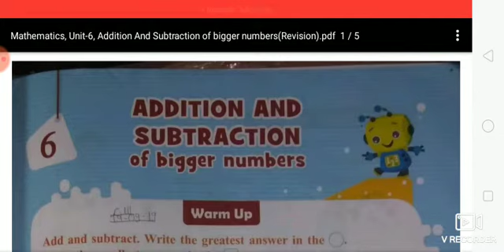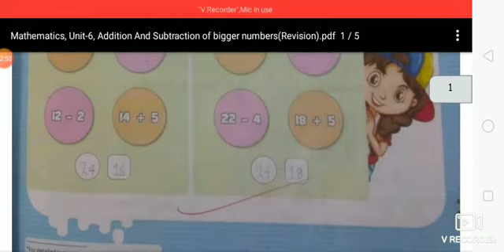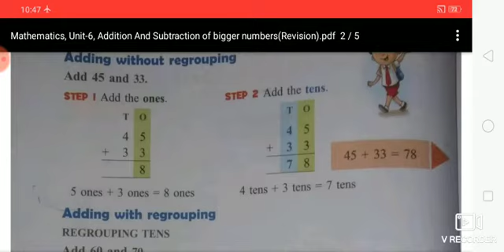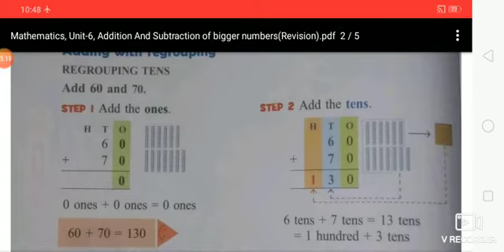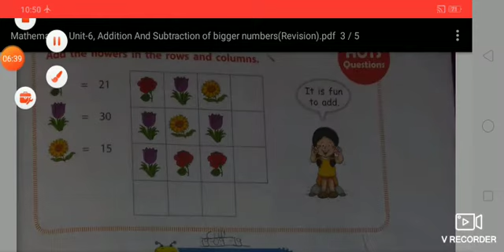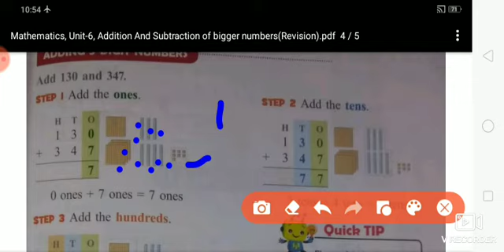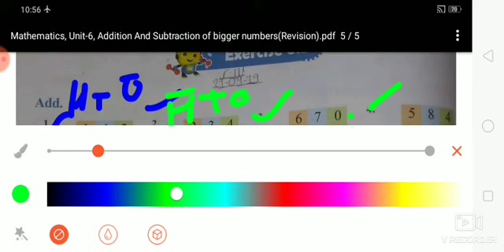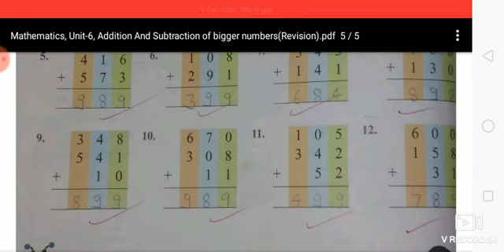Mathematics (Unit-6 Addition And Subtraction of bigger numbers) Revisional video.